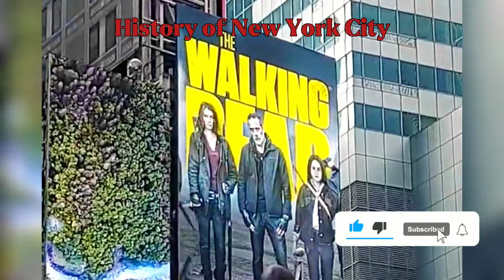Short History Of New York City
Short History Of New York City || New York History.
About New York City 5 Most Common Questions Also Covered in Video.
Where is New York City located?
What are the five boroughs of New York City?
Why is New York City important in the United States?
What does the seal of New York City look like?
What is the average temperature of New York City?